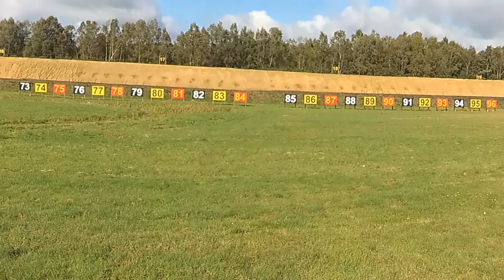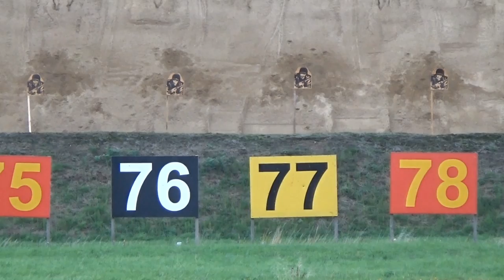Civilian Service Rifle, Bisley, UK, October 2019: Tikka T3x Arctic / Canadian Ranger C19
Bloke takes his Tikka T3x Arctic to the October 2019 Civilian Service Rifle League Match at Bisley, UK and shoots it instead of his habitual .303 Lee-Enfield No.4. How did he get on?